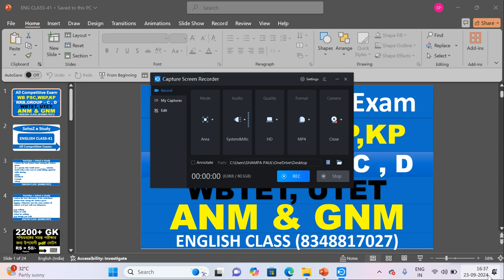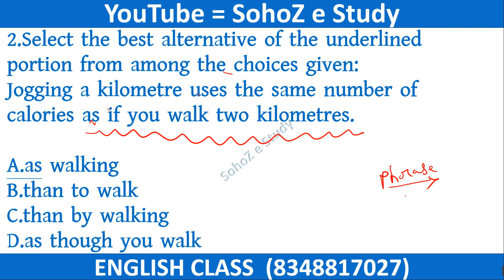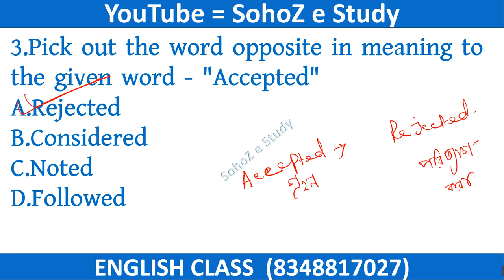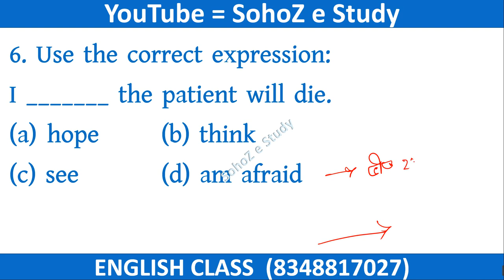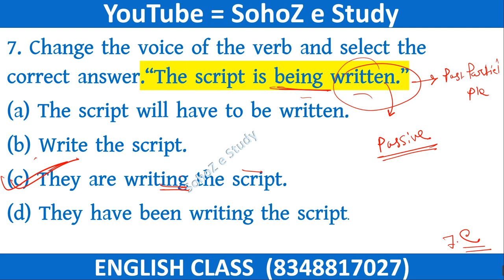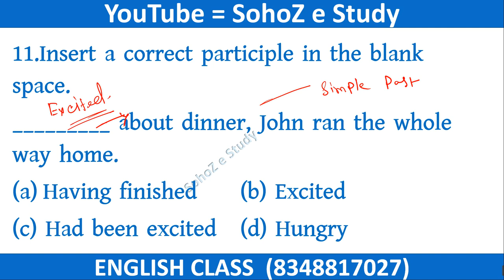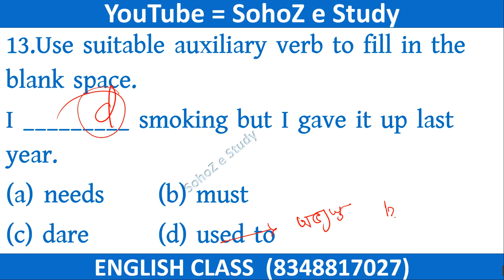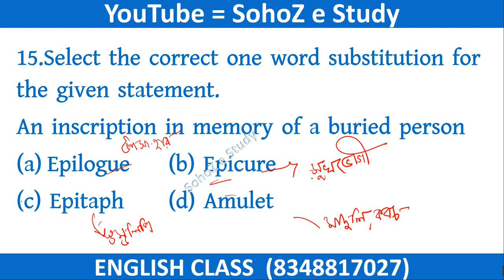Kolkata High Court Recruitment 2024 | High Court Exam Questions And Answers |Calcutta High Court LDA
Kolkata High Court Recruitment 2024 | Kolkata High Court LDA Previous Year Question Paper | LDA Exam
📢 Kolkata High Court Recruitment 2024: LDA Exam Preparation | Previous Year Question Paper
Kolkata High Court Recruitment 2024 | Calcutta High Court LDA Exam Preparation | Important Questions and Answers

Are you preparing for the Kolkata High Court Recruitment 2024? In this video, we cover all the important questions and answers for the Calcutta High Court Lower Division Assistant (LDA) exam. Get a detailed understanding of the exam pattern, syllabus, and key strategies to crack the test. Whether you’re appearing for the written exam or just starting your preparation, this guide will help you succeed.

🔍 Topics Covered:

Kolkata High Court Recruitment 2024 Overview
Exam Pattern & Syllabus for LDA
Important Questions & Answers (General Knowledge, English, Arithmetic)
Tips and Tricks to Ace the Exam
How to Prepare for Calcutta High Court LDA Exam

kolkata high court recruitment 2024,
kolkata high court Ida previous year question paper,
kolkata high court previous year question paper,
kolkata high court live streaming today,
kolkata high court news,calcutta high court Ida question paper 2019,
calcutta high court Ida question paper,kolkata high court previous year question paper,